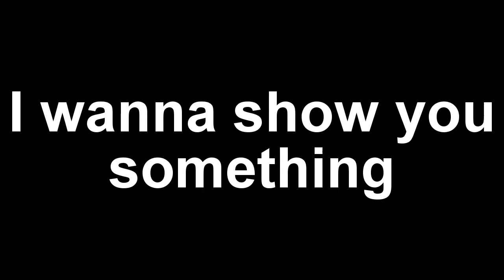Autographed Baseballs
Balls balls balls balls. Time has come that we share our BALLS. BASEBALLS people baseballs. Yes we did a not so quick overview of our autographed baseballs...

Also you can find us on other SOCIAL MEDIA sites.